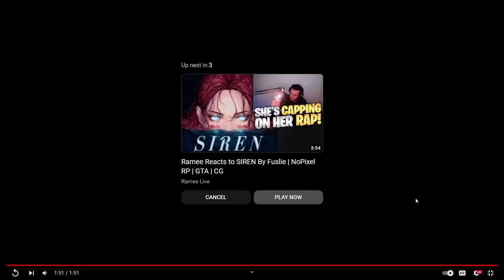Rated On Den Being Demoted To Captain | Mandem NoPixel 3.0 Clips